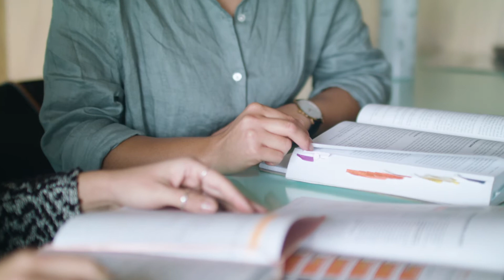Paramedic Science at Flinders - Open Days 365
Learn about Paramedic Science at Flinders with Anthea Cayetano, 1st year Coordinator of Paramedic Science

Find out more: flinders.edu.au/study

In this video you’ll hear from our leading academic on:

- Paramedic Science career opportunities, and growth projections
- Studying Paramedic Science degrees at Flinders
- Paramedic Science work placements, cutting edge facilities and research